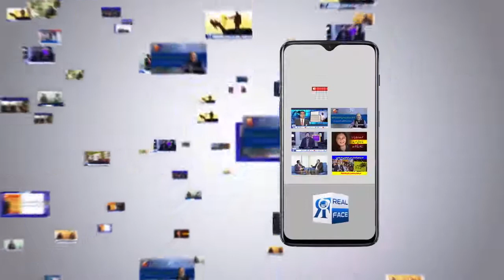Ejaz Ul Haq's interview about US Afghan Dialogue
جنرل ضیاء الحق کے صاحب زادے اعجاز الحق کا موجودہ افغان امریکہ معاہدے کے بارے میں انٹرویو